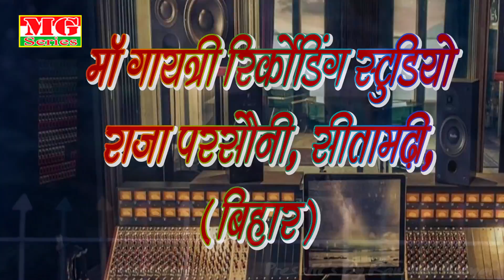Amrita Dixit का सुपरहिट देवी गीत ll माई के लाली चुनsरिया - Bhojpuri Devi Geet 2017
Manish Matlavi New Devi Geet 2017 Full Hd

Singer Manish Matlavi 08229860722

Music Raushan Kumar

Copyright : Maagayatri Series